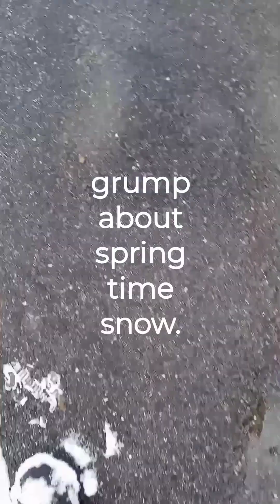I have no answers, just opinions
I see footprints in the snow in my yard and wonder who made them. I only recognize ducks and blue jays for sure, but not always. Have you ever held a squirrel still and said "hey! I need to look at the bottoms of your feet"?